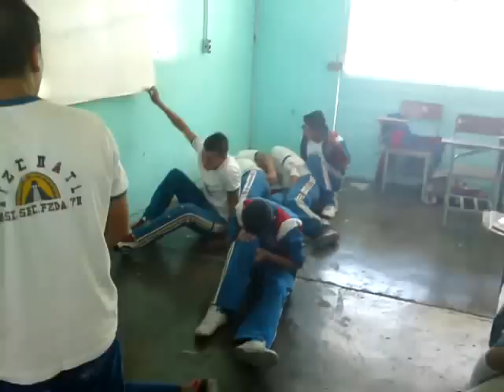SECUNDARIA 70 ITZCOATL 3 F BONGYESCOLAR.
BONGY ESCOLAR DEL GRUPO 3 F EN LA SECUNDARIA. DIVERSIÓN GRUPAL
CONFIANZA Y SEGURIDAD EN LOS DEMÁS.